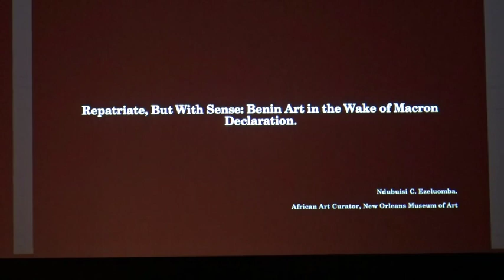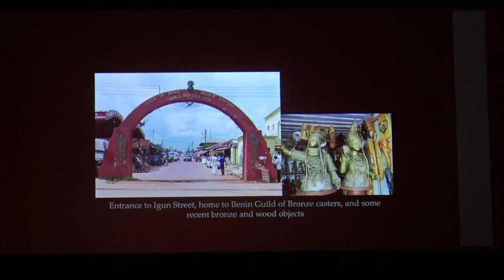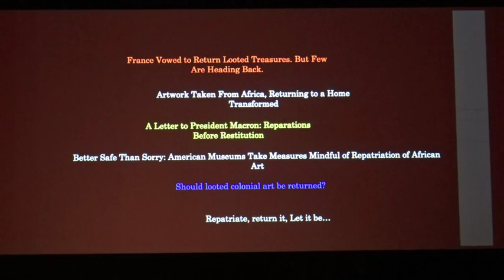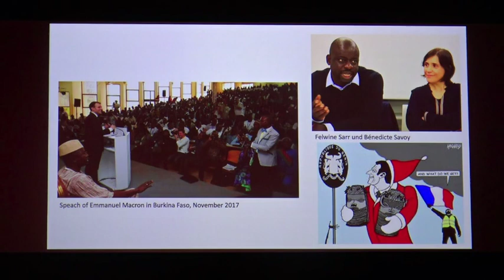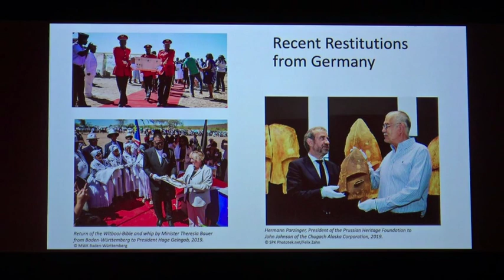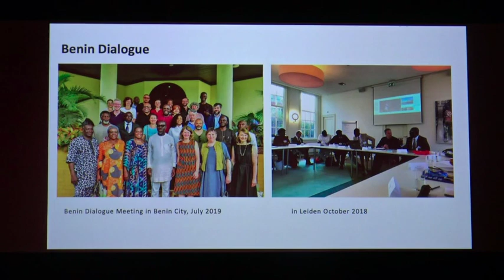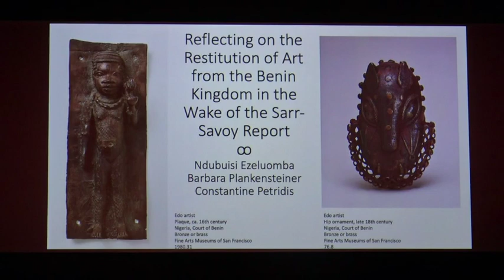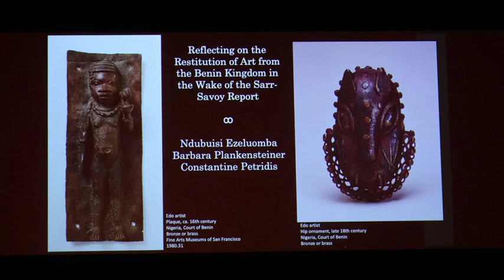Ndubuisi Ezeluomba in Conversation with Barbara Plankensteiner at the de Young Museum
"Reflecting on the Restitution of Art to the Benin Kingdom in the Wake of the Sarr-Savoy Report," February 21, 2020, de Young Museum, San Francisco, CA. Video courtesy of the de Young Museum.

Two international experts of Nigerian historical art, Barbara Plankensteiner, director of the Museum am Rothenbaum in Hamburg, Germany, and a founding member of the Benin Dialogue Group, and Ndubuisi "Endy" Ezeluomba, the Françoise Billion Richardson Curator of African Art at the New Orleans Museum of Art, discuss the restitution of looted Benin Kingdom artifacts in a conversation moderated by Constantine Petridis, curator of African art at the Art Institute of Chicago at the de Young Museum.

The release in November 2018 of a report on the restitution of African cultural heritage, written by academics Felwine Sarr and Benedicte Savoy upon the request of French President Emmanuel Macron, has reopened thinking and conversation about issues of cultural patrimony and heritage in light of Africa's colonial history. This past year, the complex subjects of restitution and repatriation have been debated from various disciplinary perspectives in numerous conferences and colloquia around the world. These debates have also caught the attention of social and cultural groups on three continents and incited demands for the return of human remains as well as of archives and cultural objects from collections in former colonial nations. Responses to the Sarr-Savoy report have ranged widely but all agree on the many challenges it poses, and few doubt its far-reaching impact on the status of African art in Europe and the United States.

The famous so-called bronzes from the Benin Kingdom in Nigeria, which were mostly looted during a raid by British colonials in 1897, have long been at the center of the restitution debate pertaining to the African continent. Inspired by recommendations of the Benin Dialogue Group in October 2018, prior to the release of the Sarr-Savoy report, officials of the British Museum in London and other museums in Europe that house important numbers of works stemming from this military expedition have agreed to loan important artifacts back to a new museum for art looted from the Benin Kingdom that Nigeria. However, as demonstrated by the recent failed attempt by the RISD Museum (Rhode Island School of Design's art museum in Providence, RI) to return one 18th-century brass commemorative sculpture of the head of a Benin king, tracing the provenance of colonial-era artifacts is far from simple and implementing their actual repatriation is quite complicated a matter.